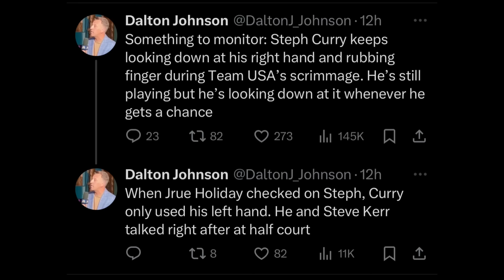Curry MAY INJURY Din sa Kamay | GINAWA ni ALVARADO ang INIWASAN ni EMBIID